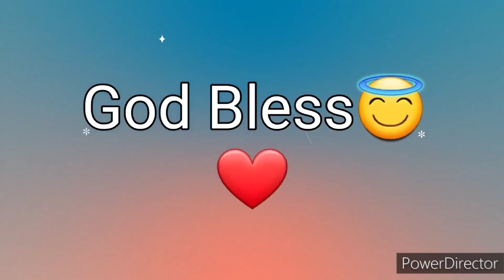Ang Salita ng Dios "BIBLIA" (10) Aklat sa Lumang Tipan 2 SAMUEL Chapter 15 Tagalog Audio